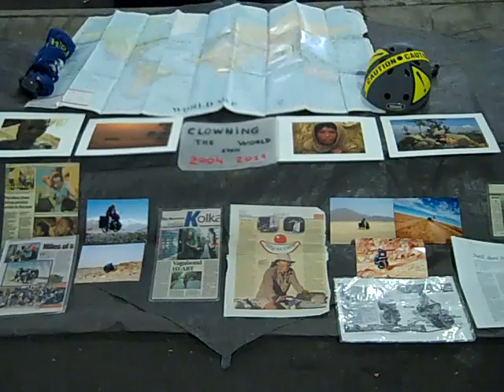Selling pictures in Australia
Sobreviviendo en la Vuelta al mundo vendiendo fotografías en Australia

Recibe un descuento directo de 5% haciendo click en este enlace, sólo funciona en este enlace, gracias a Iati Seguros.

Incluye consejos y la última información de la vuelta al mundo